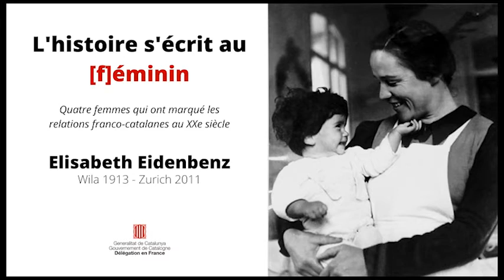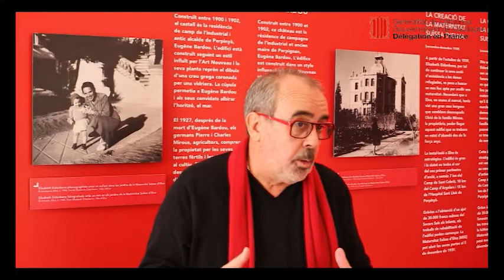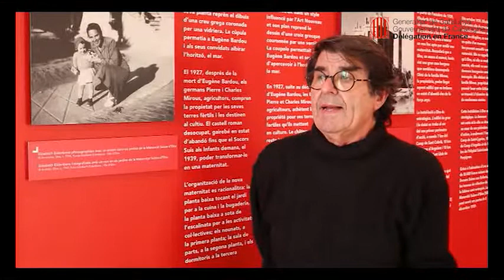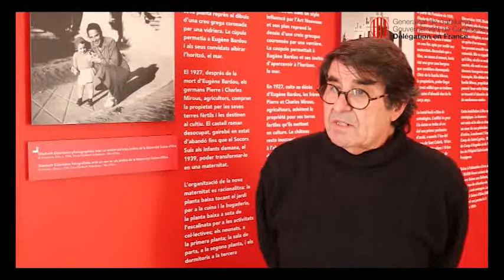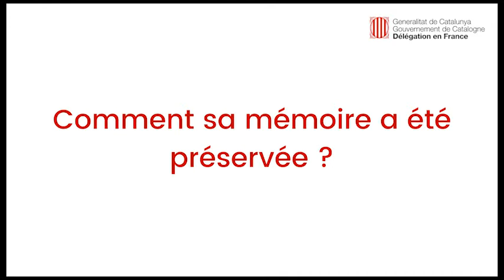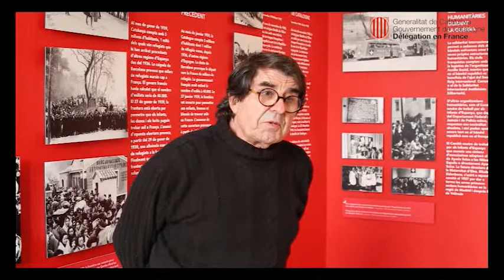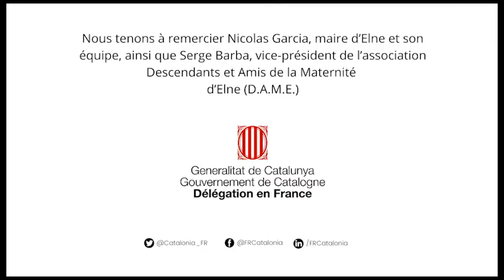L'histoire s'écrit au [f]éminin - Elisabeth Eidenbenz (fondatrice de la Maternité d'Elne)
À l'occasion de la Journée Internationale des droits des femmes qui aura lieu le 8 mars prochain, et dans le cadre du cycle "L'histoire s'écrit au [f]éminin: Quatre femmes qui ont marqué les relations franco-catalanes au XXe siècle" nous vous invitons à découvrir la vie d'Elisabeth Eidenbenz à travers les témoignages de Nicolas Garcia, maire d'Elne et de Serge Barba, vice-président de l'association des Descendants et Amis de la Maternité d'Elne (D.A.M.E.).

Elisabeth Eindenbenz (Wila 1913 - Zurich 2011) enseignante et infirmière, a fondé la Maternité d'Elne, qui entre 1939 et 1944, a accueilli des centaines de femmes enceintes et d'enfants provenant des camps où étaient internés les réfugiés républicains.

Grâce à son courage et à sa détermination Elisabeth Eidenbenz sauva des centaines de réfugiés. Elle aida et sauva également des juifs et des tziganes fuyant la persecution nazie ce qui lui valut le titre de "Juste parmi les justes"

Un grand remerciement à Nicolas Garcia, maire d'Elne et à toute son équipe, en particulier à M. Richard Nieto, ainsi qu'à Serge Barba et à l'association D.A.M.E. (Pour plus d'information, veuillez visiter leur